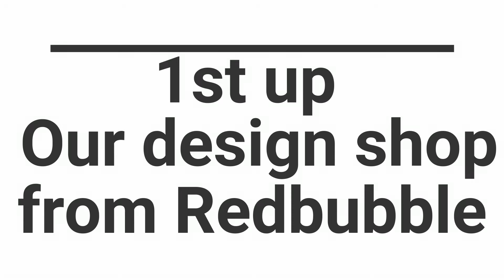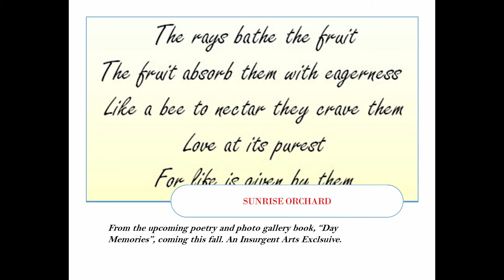Aug 2020 world of IA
News from August for the I.A. World. From books to photos, check out what we have now and upcoming.

go to for more info.

Socials:
Happy exploring!

Happy Exploring!